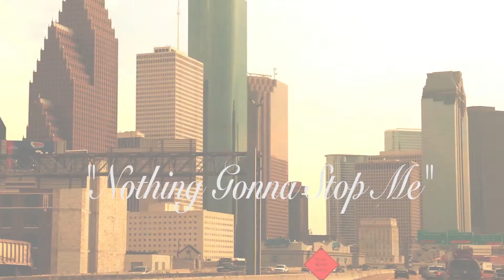Switch - Nothing Gonna Stop Me (Video Trailer)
Just A snippet of my latest video dropping 6.20.14 off my latest mixtape Age Of A New Breed .